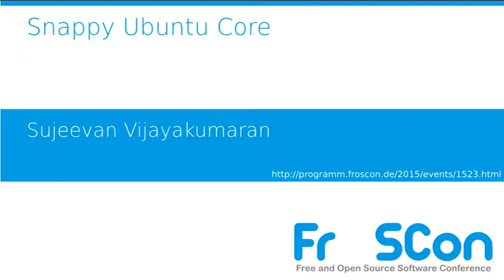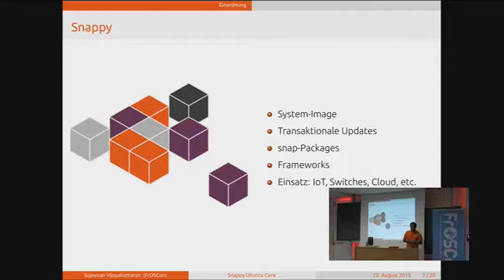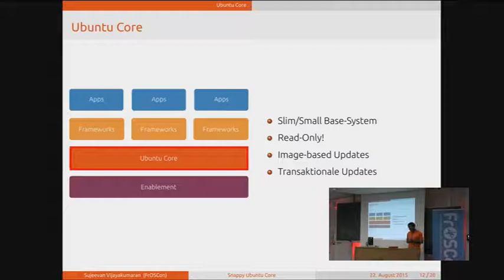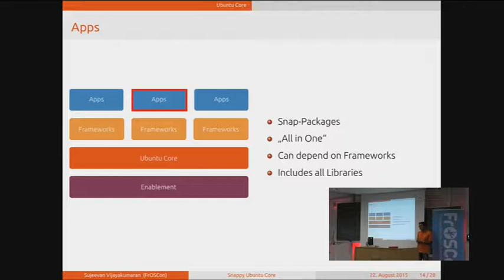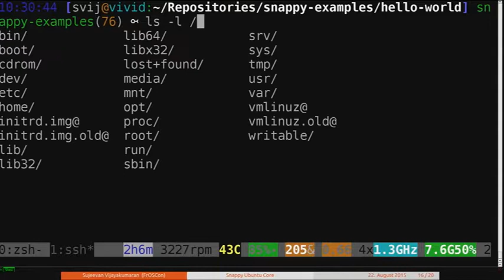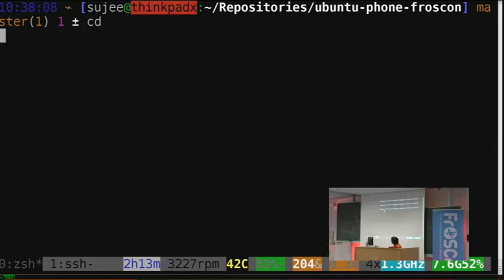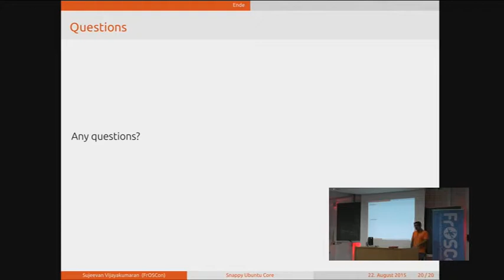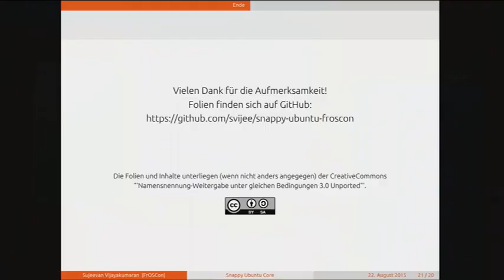Sujeevan Vijayakumaran: Snappy Ubuntu Core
Im Januar 2015 wurde mit „Ubuntu Core“ eine andere Variante von Ubuntu vorgestellt, die nicht mehr auf Deb-Pakete setzt und sich auf alle möglichen Geräte richtet.

Sujeevan Vijayakumaran